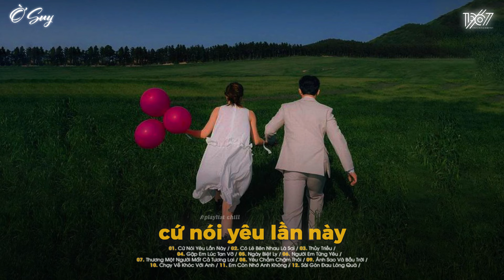𝐏𝐥𝐚𝐲𝐥𝐢𝐬𝐭 Lofi Chill Hot TikTok 2024 - Cứ Nói Yêu Lần Này - Sợ Cứ Nói Yêu Lần Này...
• Playlist : 𝐏𝐥𝐚𝐲𝐥𝐢𝐬𝐭 Lofi Chill Hot TikTok 2024 - Cứ Nói Yêu Lần Này - Sợ Cứ Nói Yêu Lần Này...
• Editor By TuoiNguyen

♬ TRACKLIST :

00:00 Cứ Nói Yêu Lần Này
03:11 Có Lẽ Bên Nhau Là Sai
05:41 Thủy Triều
08:16 Gặp Em Lúc Tan Vỡ
12:07 Ngày Biệt Ly
16:18 Người Em Từng Yêu
20:01 Thương Một Người Mất Cả Tương Lai
24:41 Yêu Chầm Chậm Thôi
28:24 Ánh Sao Và Bầu Trời
32:28 Chạy Về Khóc Với Anh
37:25 Em Còn Nhớ Anh Không
41:21 Sài Gòn Đau Lòng Quá